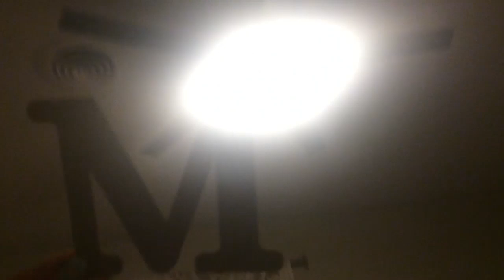MODESTO MEET UP!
hiiiii!

Fun Fact: Everything except the last clip of this video was filmed with an iPhone 5s. I wanted to try out the quality! I still prefer my Canon s100

Have you grabbed the Sink or Swim EP from Meghan & Lucas yet?

Strawburry17
3940 laurel canyon blvd #925